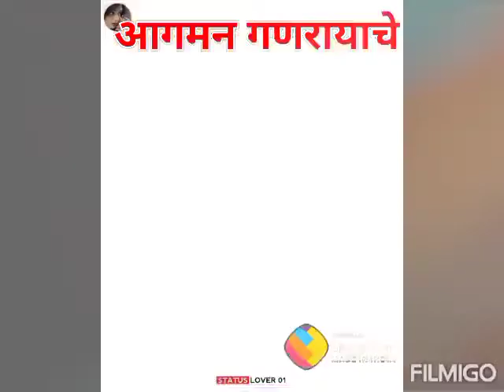आतुरता गणपती आगमनाची- वाढदिवस एकत्र योगायोग 22 ऑगस्ट 2020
Created by SmS Rohinkhed Live